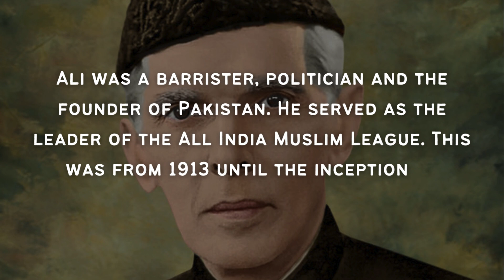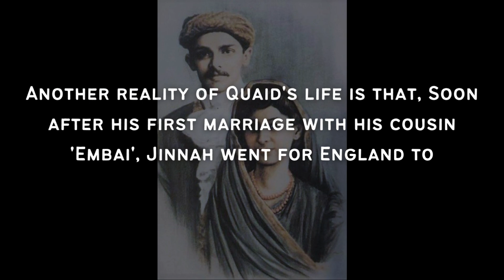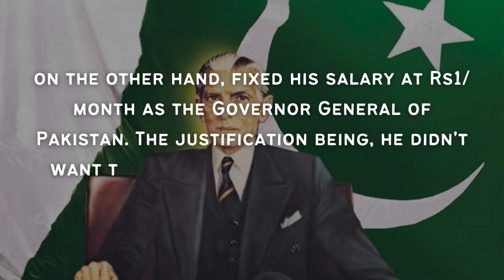Top 6 Facts You Don't Know About QUAID-E-AZAM || How?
Hi There,
🎥 Dive into the extraordinary life of Quaid-e-Azam, Muhammad Ali Jinnah, the visionary leader who shaped the destiny of a nation. 🌐 Uncover untold stories, pivotal moments, and the enduring legacy of the Father of the Nation. 🕊️ Join us on this journey through history and discover the man behind the title. 📜 Don't miss this insightful tribute to a true architect of Pakistan!